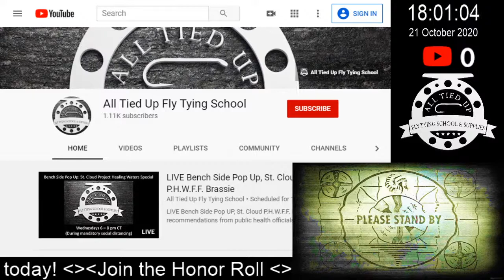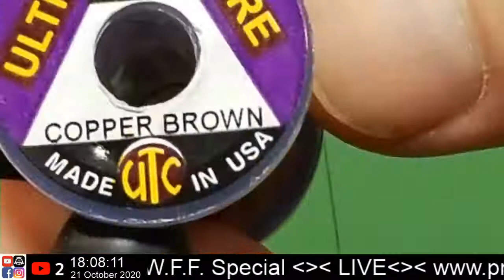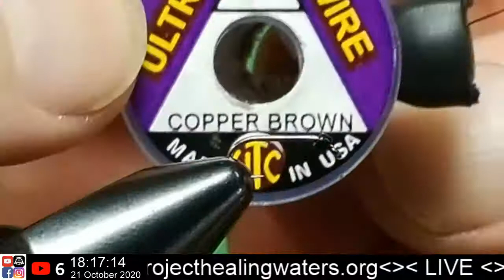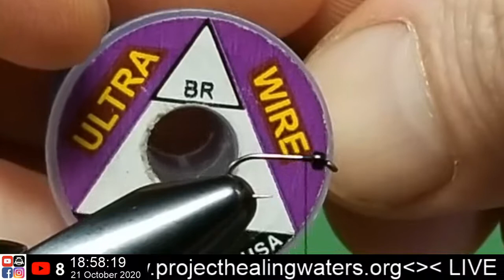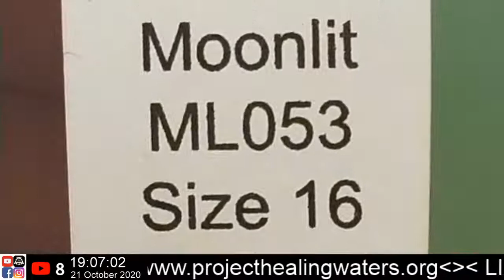LIVE Bench Side Pop Up, St. Cloud P.H.W.F.F. Brassie